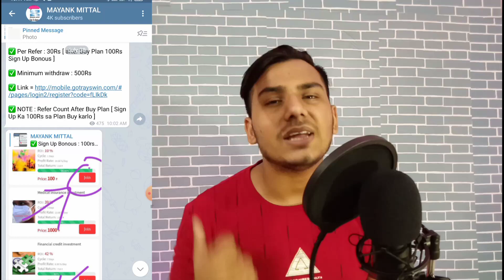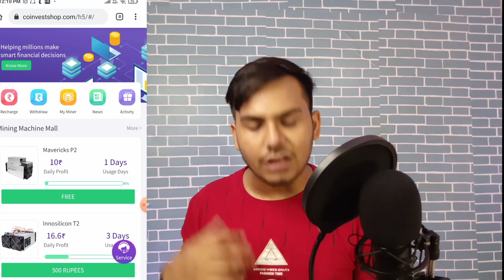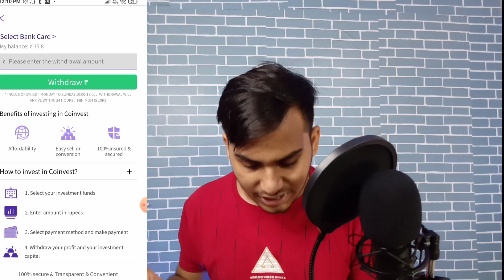New earning app 2021 | earn daily free Paytm cash without investment | 1click and get 100rs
my setup
camera control

sign up and and redeem
sign up and get 105rs
sign up and get paytm cash
sign up and get instant paytm cash
sign up and get 100rs
1click and get 100rs
 Best Paytm cash earning
zomato gold
Zomato hack
Zomato tricks
Zomato referral cod,free sample products in india
free sample
free samples
free products
free product
Money SCRIPT
10+10 In One Minutes Live Proof
Unlimited Trick